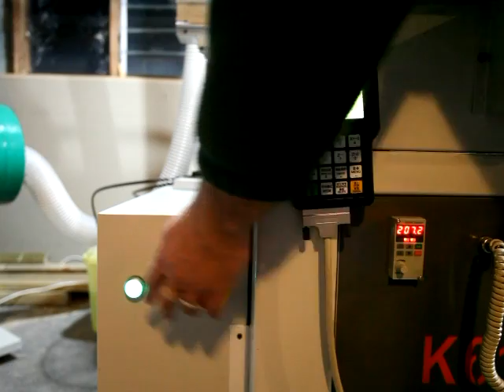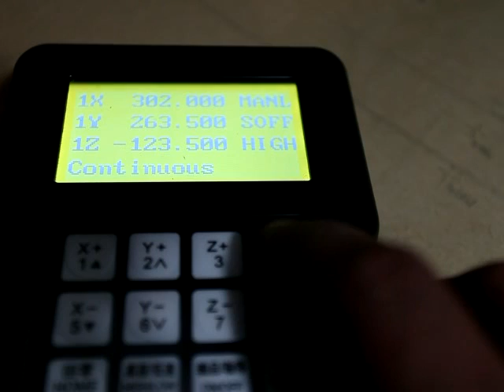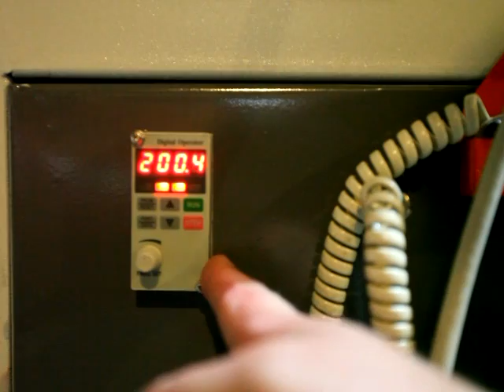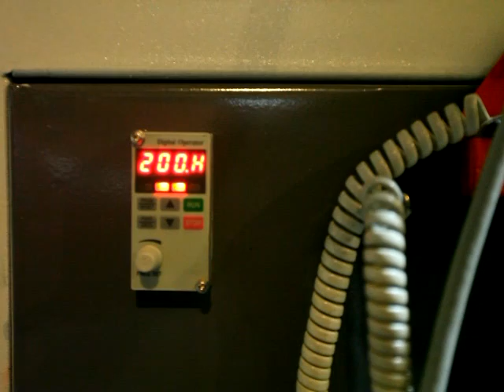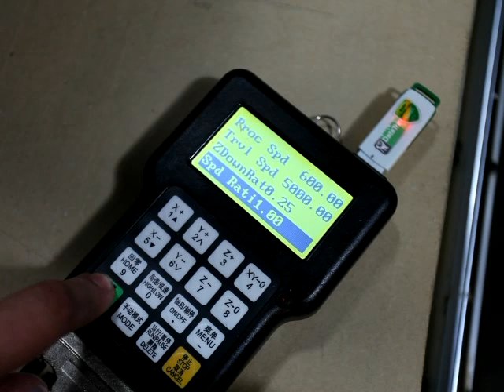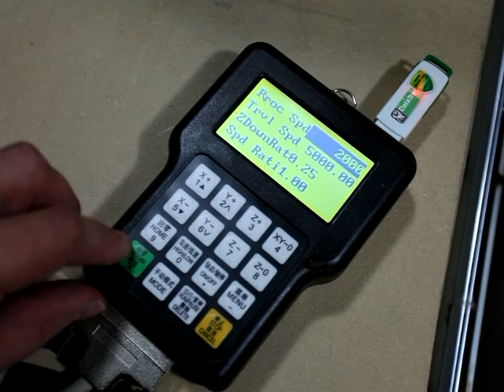Quick-CNC K6100a usage demo.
A sort-of real world demo of using a CNC router to make a small Acrylic part.

The demo also includes some details of using the DSP CNC motion controller pendant which will be of interest to someone looking at a Chinese CNC machine as many of the mid-size routers from China use them.

The machine is a K6100a from Quick CNC in Jinan China.

I posted this video to link to a thread on the forums

I hope you enjoy, I got a laugh out of making it...

It's not short though, but I promise it's worth hanging in till the end. :-)